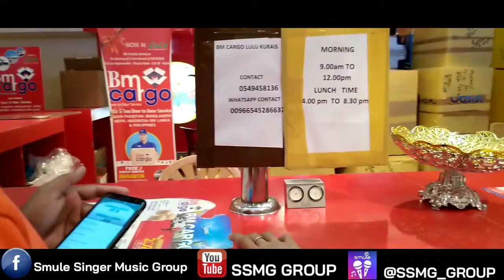BM Cargo Air & Sea Door To Door ||Good Service || Saudi To Nepal, India,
BM Cargo Air & Sea Door To Door ||Good Service || Nepal, India,

नमस्ते नमस्कार सम्पूर्णमा हाम्रो SSMG अर्थात Smule Singer Music Group को तर्फबाट 🙏
देश तथा बिदेशमा छरिएर रहनु भएका सम्पूर्ण दाज्यु भाई दिदीबहिनी हरू संग यसरी विभिन्न ग्रुपहरू को माध्यम बाट नजिक हुन पाएकोमा हामी SSMG परिवार अाभार तथा खुशी व्यक्त गर्न चाहान्छौं हाम्रो SSMG लाई नजिक बाट नियाल्नको लागि हजुरूलाई हाम्रो Fecebook Page, Youtube channel, Smule Official, @SSMG_OFFICIAL
हाम्रो link हरू निम्न रहेका छन् हजुरहरूले यहाँ भएको सम्पूर्ण लिन्क माध्यम बाट हामी हरू संग नजिक हुनु सक्नु हुनेछ ।

➡️ SSMG Facebook page 👇️

➡️ SSMG Smule official 👇️

SSMG Suppoter youtube channel  👇️